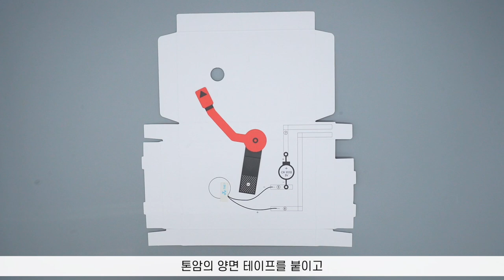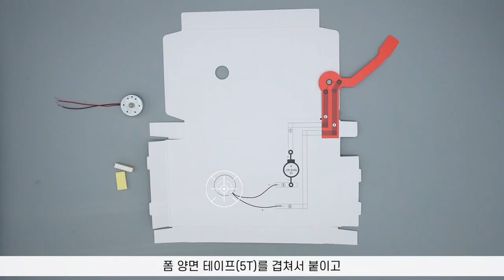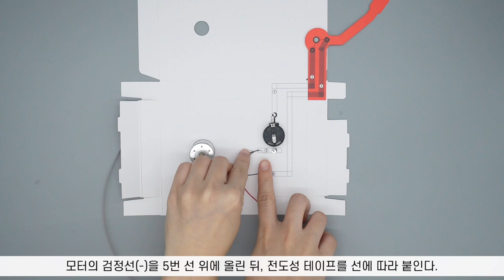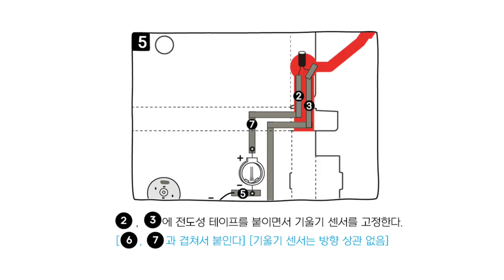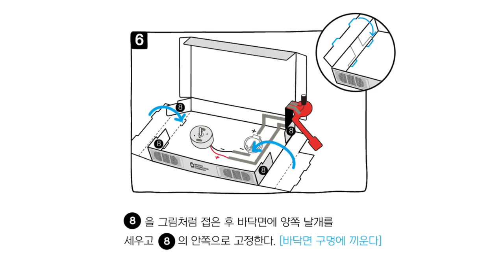[넥슨컴퓨터박물관] 기울기 만지작 - 전자 룰렛 만들기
✅기울기 만지작
기울기 센서와 전기의 흐름을 이해하고 전자 룰렛을 제작하는 프로그램입니다.

📌 ‘만지작(作)'
무엇인가를 만지작거리는 손의 모습을 모티브로 한 넥슨컴퓨터박물관만의 체험형 교육 프로그램입니다. 우리가 일상에서 자주 접하는 기기들의 구조와 작동 원리를 배우고, 나만의 프로토타입 작품을 만들어볼 수 있습니다.

온라인으로 언제 어디서나 체험 가능한 ‘랜선 만지작’이 학교로 찾아갑니다.